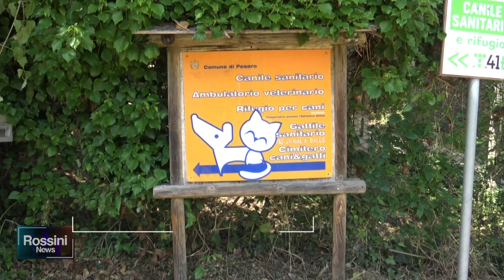SI RIQUALIFICA IL CIMITERO DI CANI E GATTI